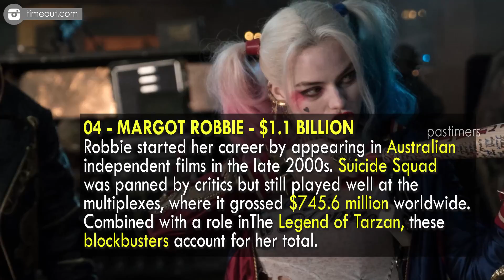Top 10 Highest-Grossing Actors In 2016 || Pastimers